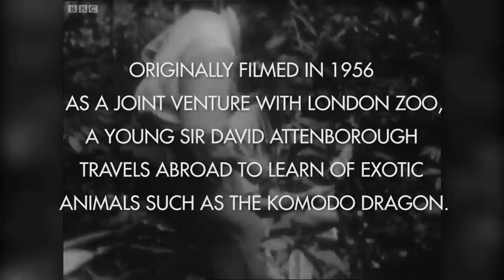Zoo Quest For A Dragon (1956) With Sir David Attenborough | BBC Earth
Originally filmed in 1956 as a joint venture with London Zoo, a young Sir David Attenborough travels abroad to learn of exotic animals such as the Komodo Dragon.